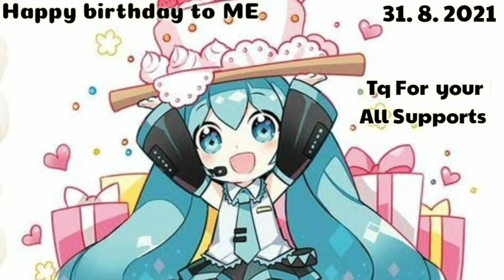Happy birthday to ME 🌹😍💐💜🎆🎇🎊🎉🎉🎉🎡